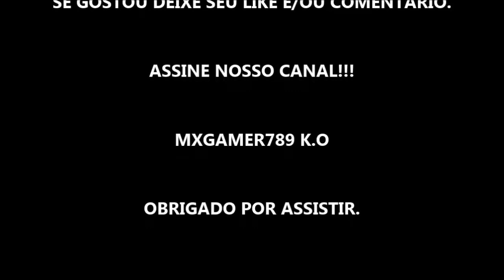PREMIER LEAGUE 2019 - WATFORD X ARSENAL - MELHORES MOMENTOS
WATFORD X ARSENAL PELA RODADA 34 DA PREMIER LEAGUE 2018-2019.

GAMEPLAY NO FIFA 18 SEMPRE COM O TIME DA CASA (MANDANTE). JOGANDO NO XBOX ONE, COM AS CONFIGURAÇÕES PADRÕES E ATUALIZAÇÕES ONLINE DE ELENCO NO DIA DA GAMEPLAY.

Premier League é uma liga profissional de futebol da Inglaterra e está no topo do sistema de ligas do futebol inglês, sendo a principal competição de futebol do país. Wikipédia

Campeão atual: Manchester City Football Club
Número de equipes: 20
CEO: Richard Scudamore (nov de 1999–)
Fundação: 20 de fevereiro de 1992
Instâncias: Premier League de 2018–19.

Fonte: wikipedia